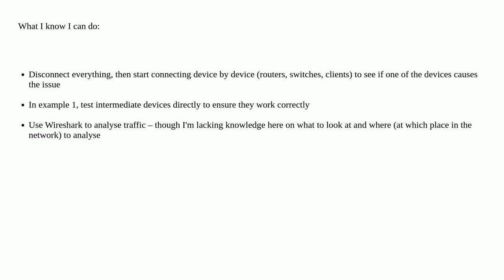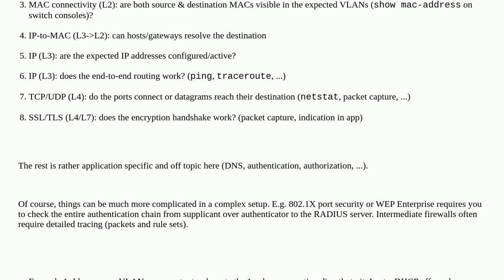What are common network debugging techniques?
A special thanks goes out to the community

  networking